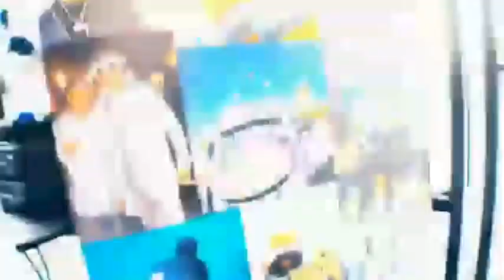Chicago rapper shot in head on Live while attending another rapper's funeral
FBG Wooski
FBG Dooski